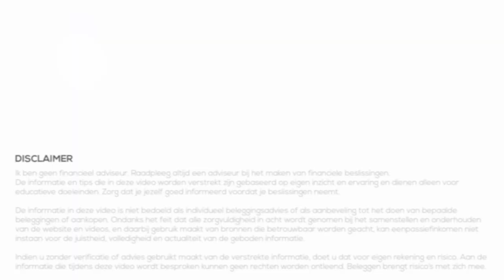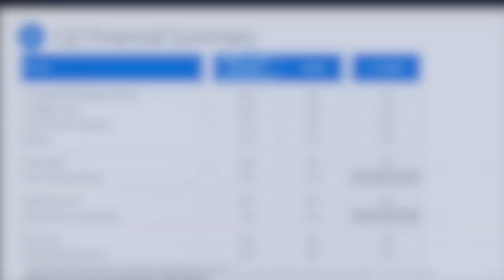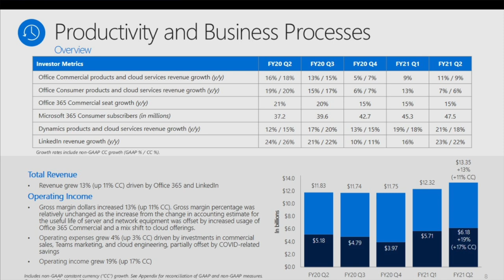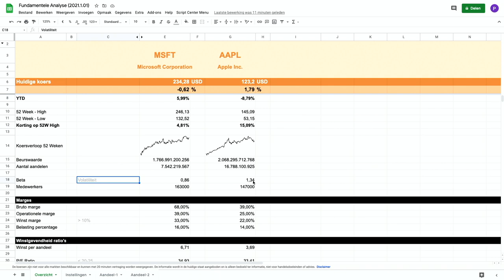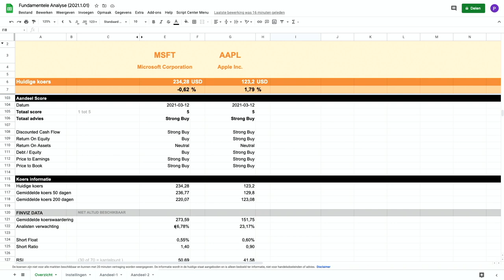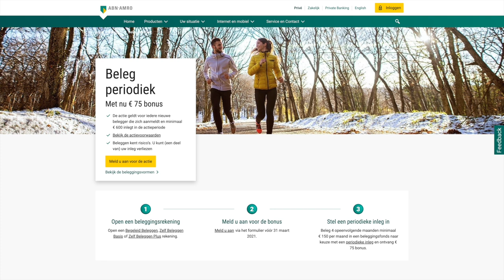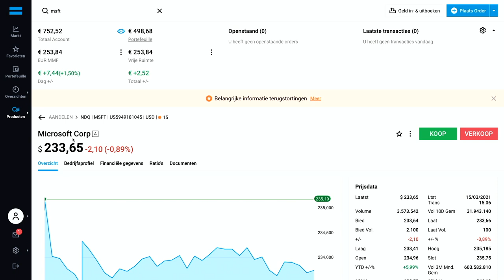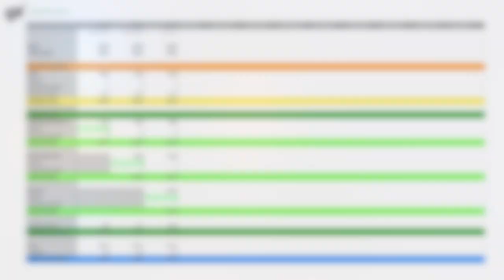Maandelijks 250 euro beleggen - Microsoft (Maart 2021)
In de serie 'Maandelijks Beleggen' beleggen we iedere maand 250 euro. Het portfolio is gericht op de lange termijn, terwijl we wel proberen om het gemiddelde rendement van 7% te overtreffen zonder al te veel risico te nemen.

In deze 3e video in de serie bekijken we het rendement van de afgelopen maand, we vergelijken het met VWRL maar we bekijken en investeren ook een nieuw aandeel!

00:00 Intro
00:56 Disclaimer
01:25 Microsoft
02:17 Cijfers
05:08 Vergelijken
08:45 Beleggen via ABN Amro
10:04 Koersverwachting en waardering
12:50 Toevoegen aan portfolio
15:29 Outro

beleggen
beleggen 2021
brokers
passief inkomen
dividend
vermogen
ETF
index
goud
crypto
portfolio
bitcoin
beleggen via degiro
degiro
de giro
beleggen via etoro
etoro
apple
tesla
alfen
basic fit
ark invest

abn
abn amro
microsoft
msft